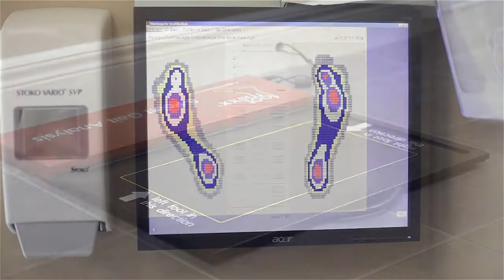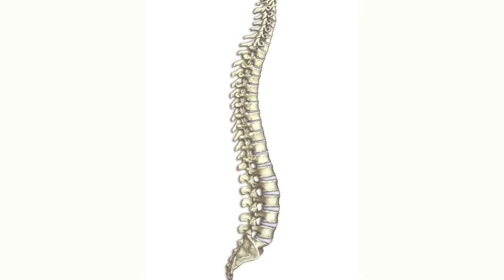Stuart Chiropractic Office | Surrey, BC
Dr. David Stuart, chiropractor in Surrey, BC.